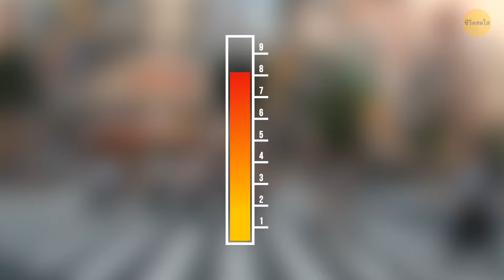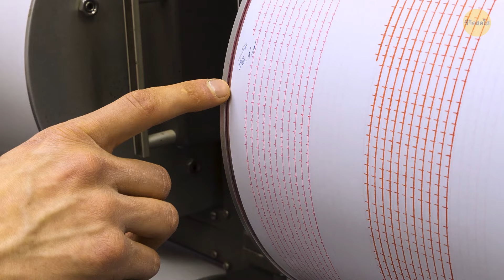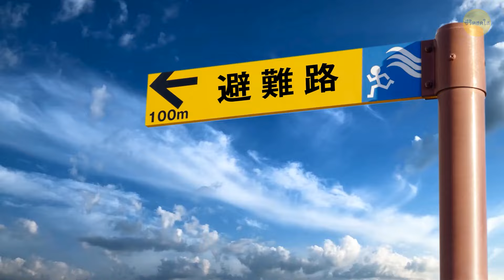ญี่ปุ่นสร้างเกราะป้องกันสึนามิยาว 400 กิโลเมตร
คลื่นสึนามิมักเกิดขึ้นในมหาสมุทรแปซิฟิกและญี่ปุ่นเป็นประเทศหนึ่งที่ได้รับผลกระทบอย่างรุนแรงจากสึนามิแต่พวกเขาพบทางออกโดยการสร้างกำแพงป้องกัน มีความยาว 400 กิโลเมตร เป็นคอนกรีต มีไว้เพื่อหยุดคลื่นสึนามิ มาดูกันว่ามันทำงานยังไง!